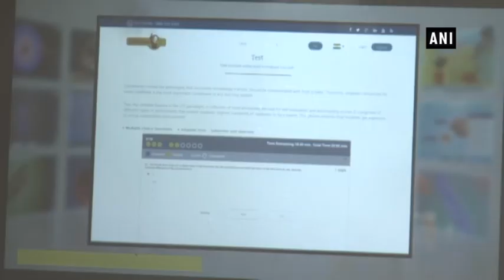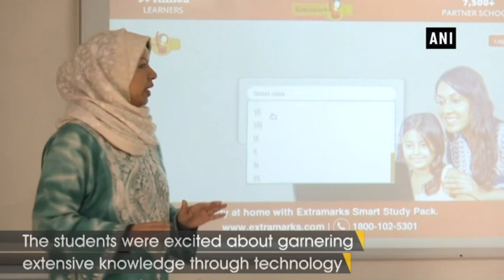Lt Gen KJS Dhillon inaugurates ‘Smart Class Program’ at Army Goodwill School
Budgam (Jammu & Kashmir), Feb 06 (ANI): In an initiative of providing contemporary education, Army started smart classrooms for the students of Army Goodwill School in Jammu and Kashmir. Lieutenant General KJS Dhillon inaugurated the program.